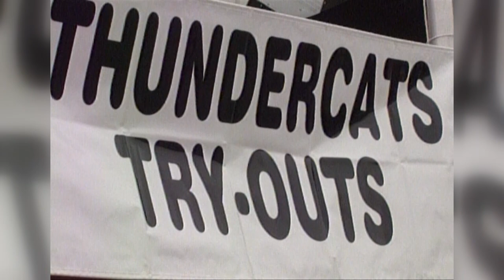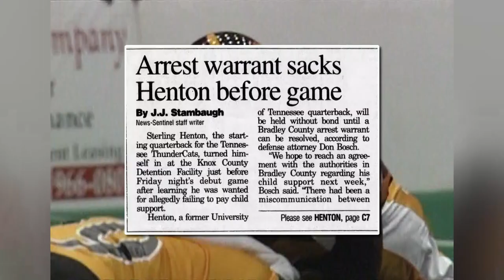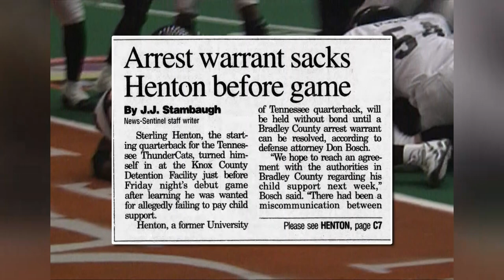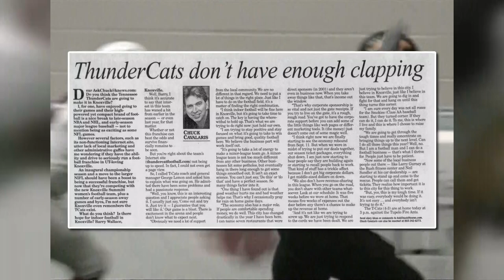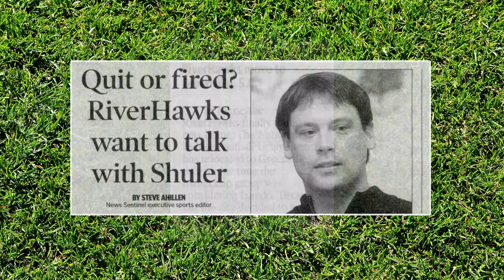The Tale of the Tennessee ThunderCats - Knoxville's Indoor Football Team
For two seasons at the turn of the millennium, Knoxville was host to an indoor professional football franchise in the Tennessee ThunderCats.  While initially successful, the team would go on to fade into obscurity.